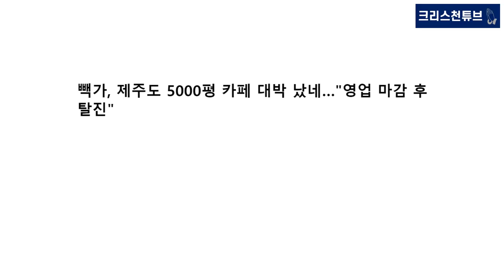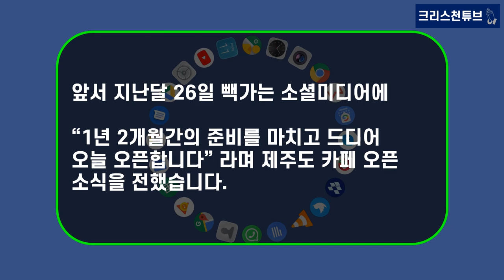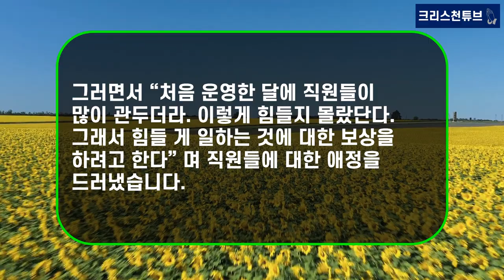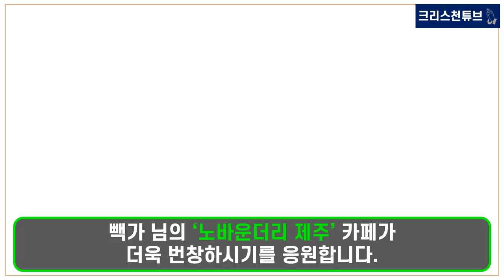[기독교 연예인] 제주도에서 돈 복 터진 남자! 코요테 멤버 빽가가 만든 5000평 노바운더리 제주 카페가 대박이 났습니다!